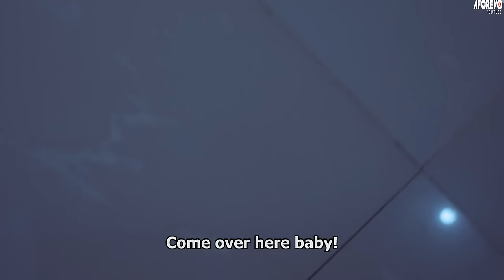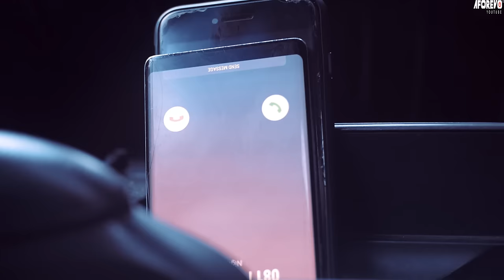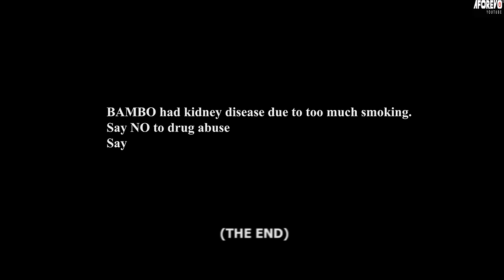TRAPPED - A Nigerian Yoruba Movie Starring - Lateef Adedimeji, Debbie Shokoya, Femi Adebayo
Her Mother used her as collateral for a loan to save her sibling. Will she pay back to get her daughter back?
Starring - - Lateef Adedimeji, Debbie Shokoya, Femi Adebayo, Jaiye Kuti, Rotimi Salami